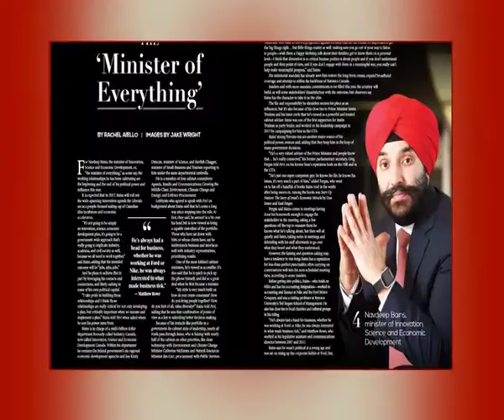The Hill Recognize MP Navdeep Bains As Most Influential